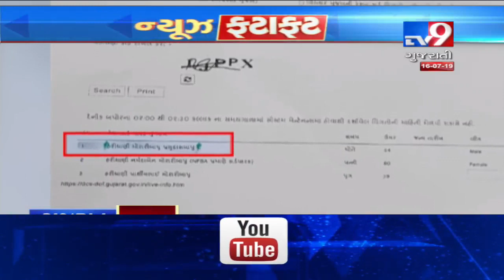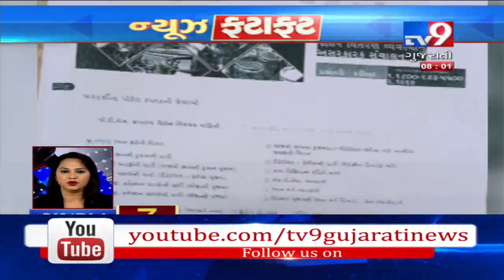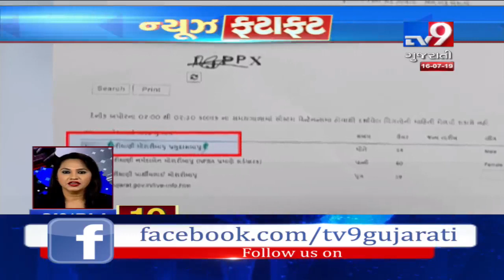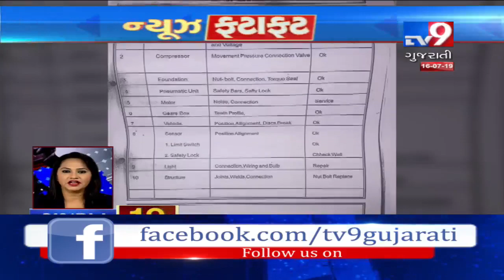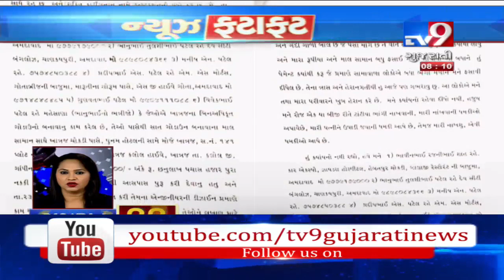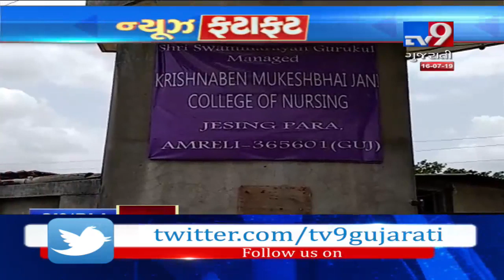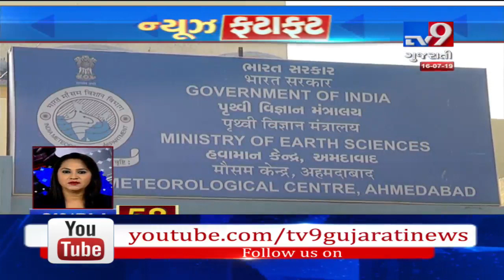Top News Stories Of Gujarat : 16/07/2019 | TV9GujaratiNews